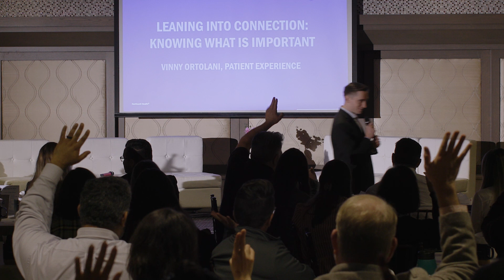It’s Not About the Coffee: Vinny Ortolani, Patient & Family Centered Care (Module 2)